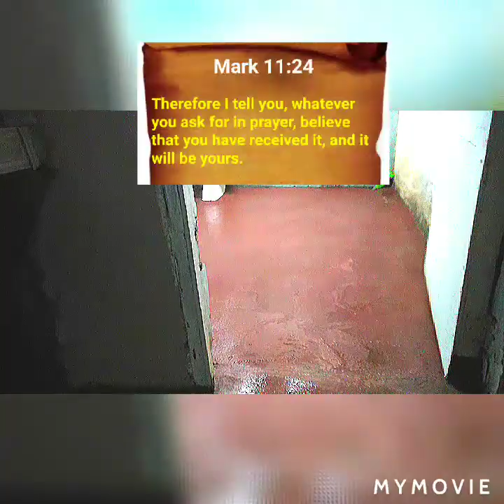DIY - Flooring na may coating na red cement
5  sq. m. Comfort Room

Sa halagang 20 kg na cement at 1 supot na red color cement ay makakagawa na din ng kunting tipid at ganda kong kapos po sa budget pang-tiles.

Please